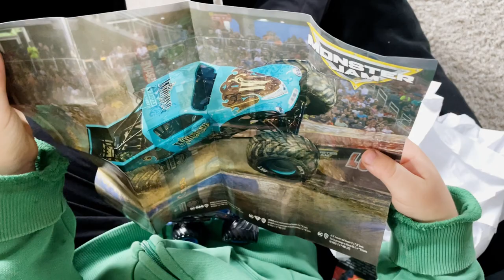Monster trucki i nowe zabawy - wcale nie jest łatwo rozpakować pudełko z samochodzikiem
Hej, miłośnicy Monster Trucków, witajcie na naszym kanale! 🚚✨ Dzisiaj mamy dla Was coś wyjątkowego - prawdziwą eksplozję zabawy z Monster Truckami! Pokażemy Wam, jak bardzo je uwielbiamy i jak niesamowite triki można z nimi wykonywać! 🎉

W pierwszej części filmu rozpakowujemy nowego, niesamowitego Son Uva Diggera od SpinMaster - to jeden z naszych ulubionych modeli Monster Trucków! 📦🚜 Dowiecie się, dlaczego tak bardzo go lubimy i jakie niesamowite akrobacje można z nim robić.

Ale to jeszcze nie koniec zabawy! W drugiej części filmu przenosimy się do naszej kreatywnej strefy, gdzie z desek i taśmy klejącej budujemy rampy dla naszych małych Monster Trucków. 🛠️🎢 Nasza kreatywność naprawdę nie zna granic, a Wy sami przekonacie się, jak świetną zabawę może dostarczyć trochę pomysłowości i chęci do działania!

Na sam koniec filmu, cofniemy się trochę w czasie i przypomnimy Wam nasze pierwsze, wspólne zabawy z Monster Truckami. To będą prawdziwe perełki pełne wspomnień i śmiechu! Zabawa rampą do pojazdów Epic Loop - Hot Wheels ! 🏁